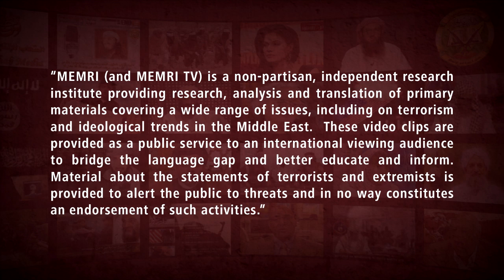Former Iraqi MP Al-Alusi: US Forces Should Stay in Iraq; Shiite Militias in Iraq are Criminal Gangs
Former Iraqi MP Mithal Al-Alusi said in an April 20, 2020 interview on Zagros TV (Iraqi Kurdistan) that the Shi'ite militias in Iraq are criminal gangs, that Iran is behind all the unregulated weapons in Iraq and the Middle East, that U.S. forces should remain in Iraq in spite of Iran and the Shi'ite militias in Iraq, that a Middle Eastern coalition should be established to secure the region, and that the IRGC and Iranian intelligence services threatened or payed Iraqi MPs to vote in favor of the recent resolution to expel U.S. forces from Iraq.